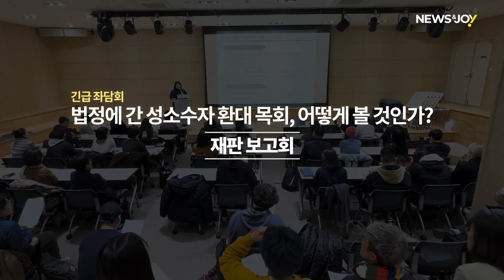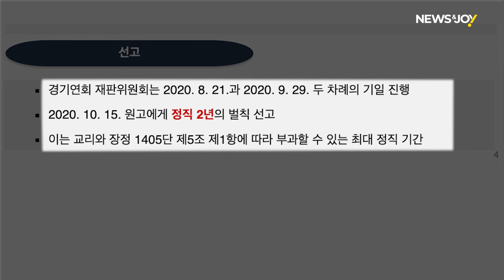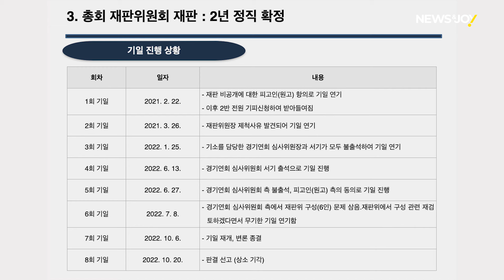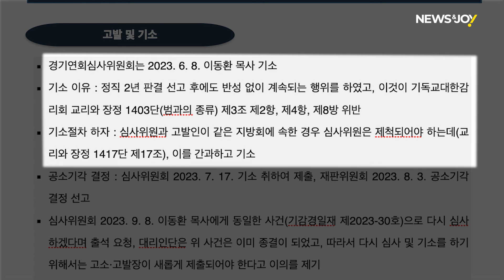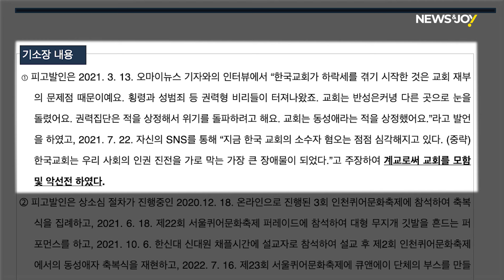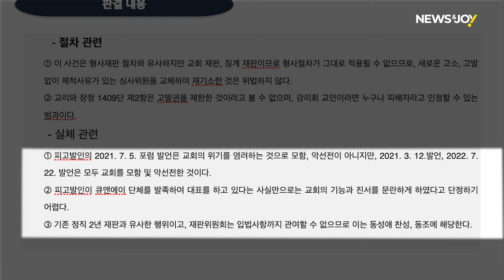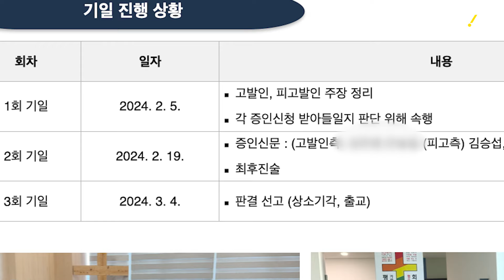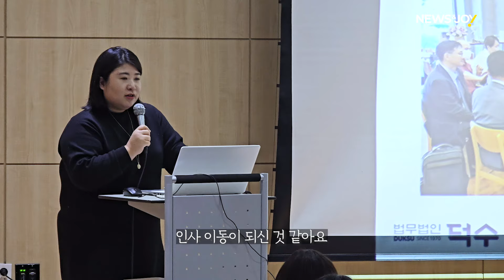이동환 목사 재판 과정 총정리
이동환 목사는 성소수자 환대 목회를 했다는 이유로 '출교'를 선고받았다. 3월 12일 서울 마포구 창비 서교빌딩에서 열린 긴급 좌담회에서 신하나 변호사(이동환 변호인단)가 재판 과정을 총망라해 설명했다.